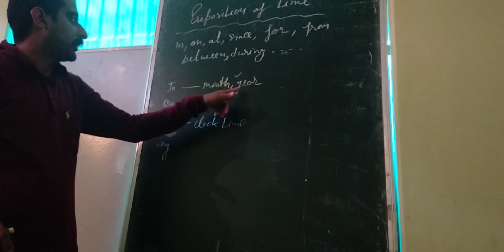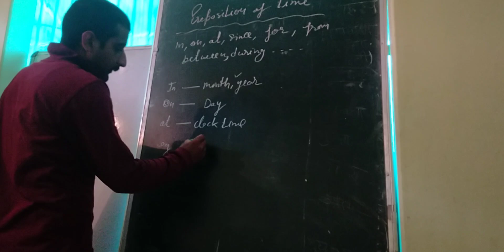preposition // I was born.... 1996 // prepo. of Time